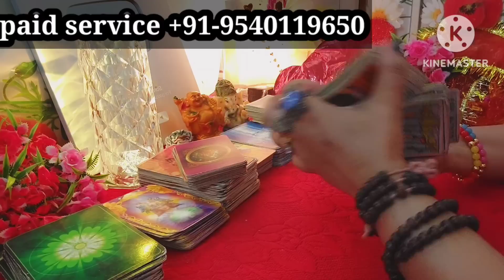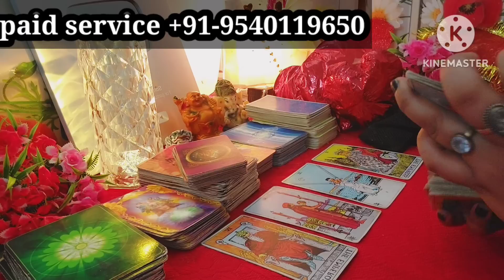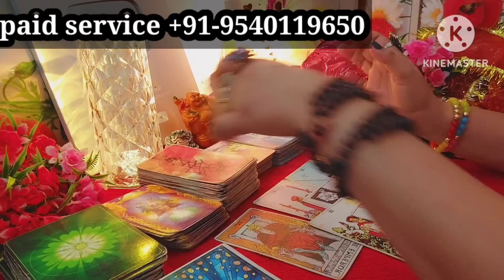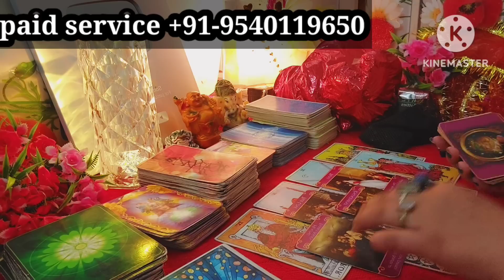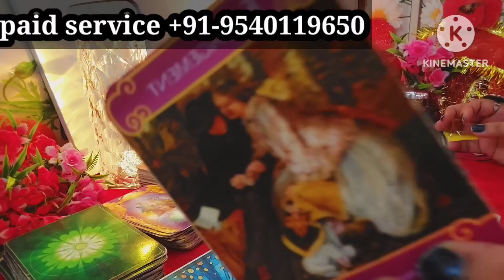आपको लेकर बोला बहुत कुछ Thirdparty सेसामनेआयाSach